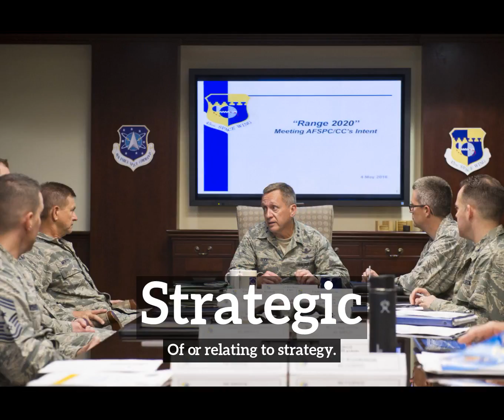What is Strategic? | How Does Strategic Look? | How to Say Strategic in English?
Learn how to pronounce strategic with Imago Spectrum.

Imago Spectrum allows you to easily memorize common English words and phrases by joining visual and auditory learning environments into a short video. Focus on the images and repeat strategic several times for best retention results.

In this video we are speaking the word, strategic. Do take note of how strategic is spelled.
The definition of strategic is listed below the word in the video.
Strategic:  Of or relating to strategy.